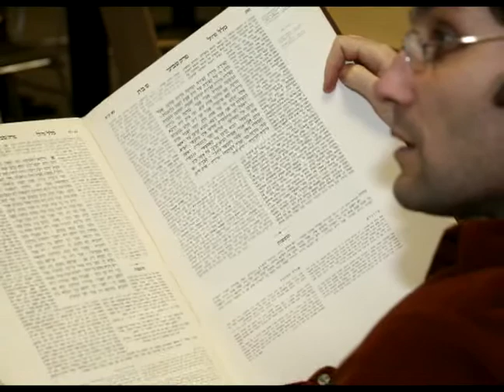Reb Mimi Feigelson: The Meaning of Life and Living - Is it in Your hands?.mpg